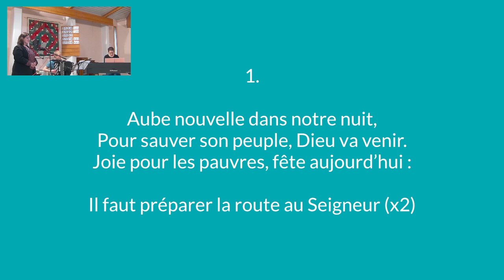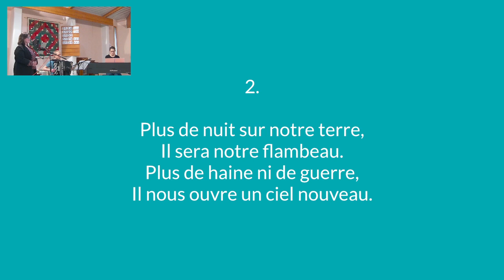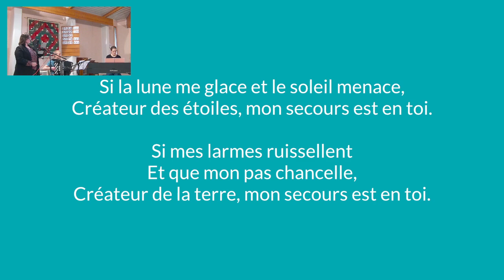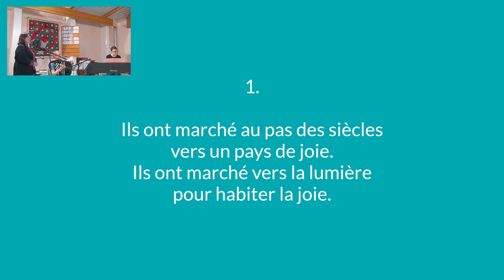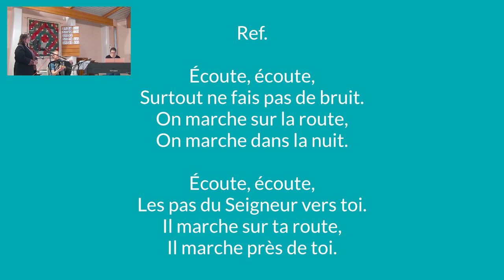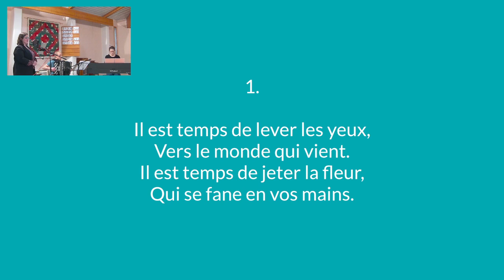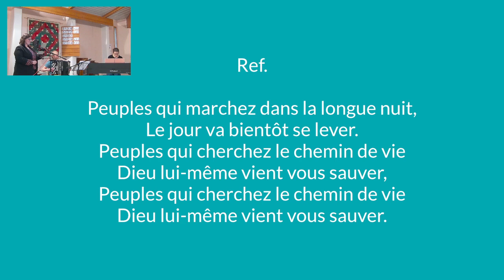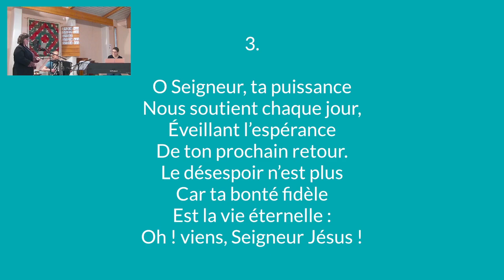Culte de l'Église Protestante Unie de Montpellier & Agglomération du 28 novembre 2020